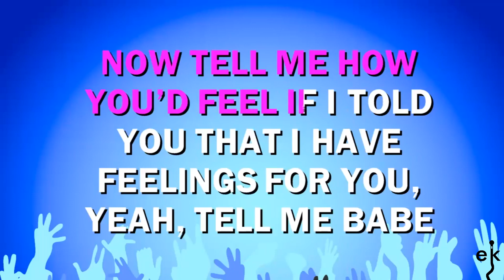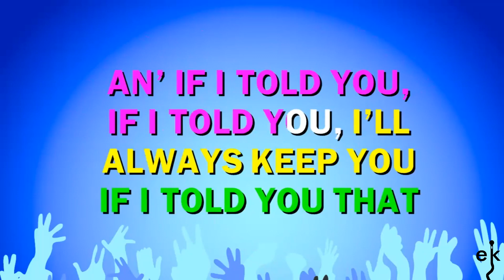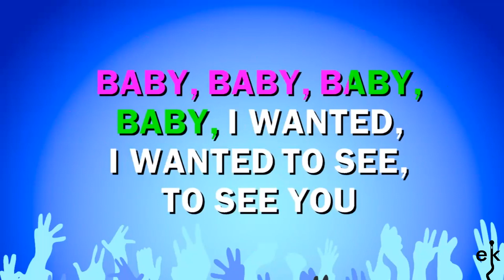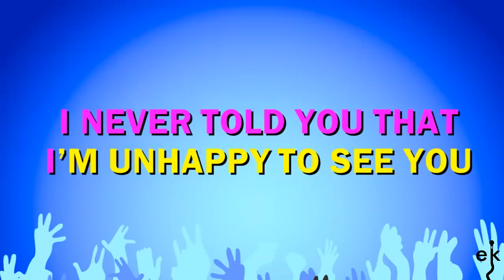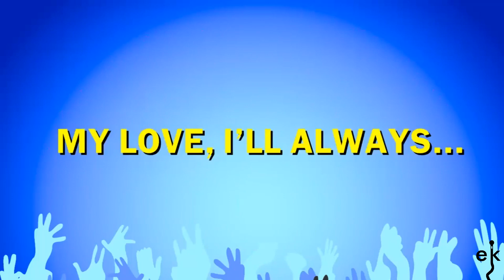If I Told You That - Whitney Houston & George Micheal (Karaoke Version)